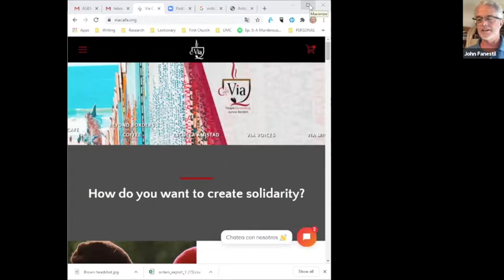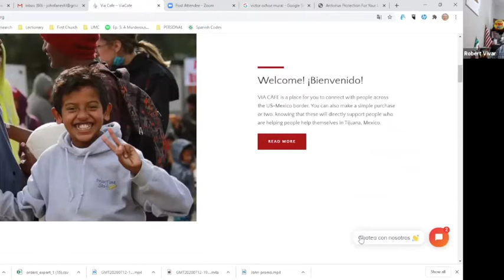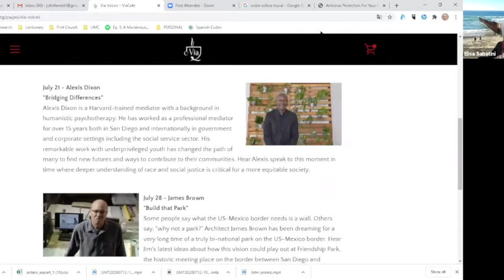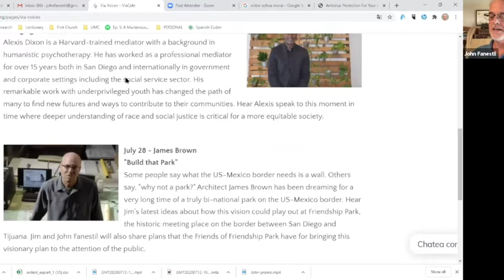Via Voices with Victor Ochoa-"The Chicanosaurs"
A creative source that uses the negative themes and issues surrounding Mexican and Chicano culture and history, with beautiful colorful images that relay his Chicano attitude into his work, murals, and community dynamics. Born in Los Angeles by undocumented parents, at seven got kicked out to Tijuana. Coming back to ELA for junior high school and confronted the racism and the civil rights movement along with the Chicano art movement.A headstrong Chicano with the same political attitude as in the ’60s. Also, call himself a border phenomenon as his life seams on both sides of the border for at least for generations. Victor Ochoa is a co-founder of the Centro Cultural de la Raza and developed as an artist in a multidisciplinary influence.